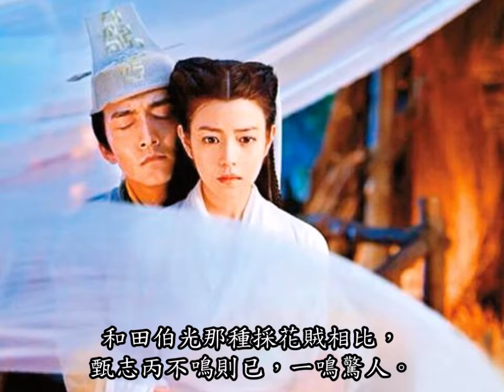金庸十大淫賊【陳美濤口述金庸】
金庸小說中有大俠，也有淫賊，最出名的當然是強姦小龍女的甄志丙。
不過，要說十大，你會想到哪十個？
中間有一個低調的淫賊，強姦後居然沒有被罵，經常被忽略，你知道是誰嗎？